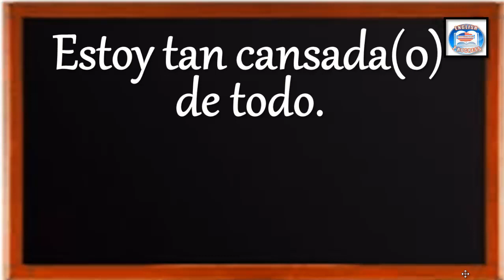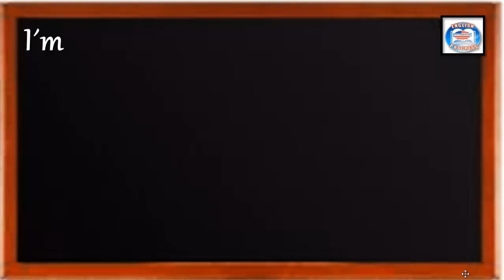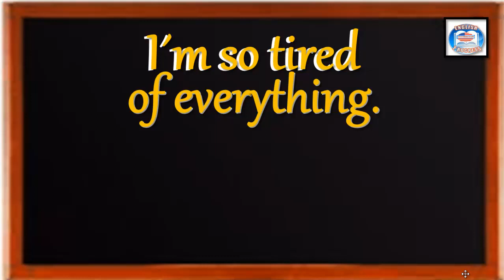👉26 ¿CÓMO SE DICE EN INGLÉS? ESTOY TAN CANSADA(O) DE TODO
👉¿CÓMO SE DICE EN INGLÉS? ESTOY TAN CANSADA(O) DE TODO